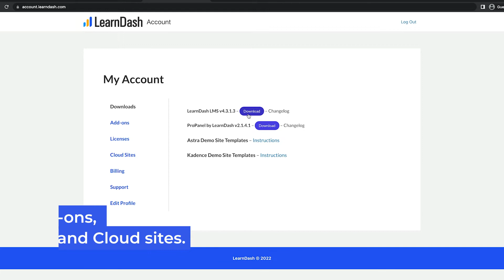How To Access Your LearnDash Account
Here's what to expect when you log in to your LearnDash Account.

Launch your next course at LearnDash.com. Visit the link to sign up for your very own demo.